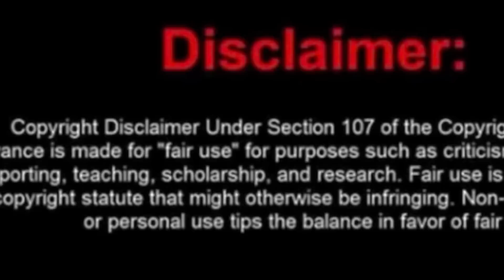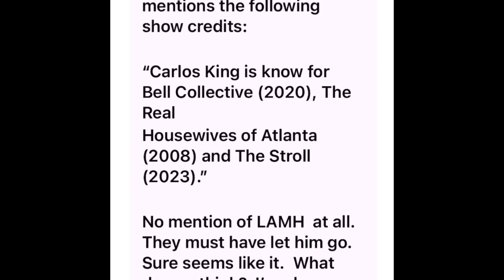Did Carlos lose his job with OWN Network.🤔￼